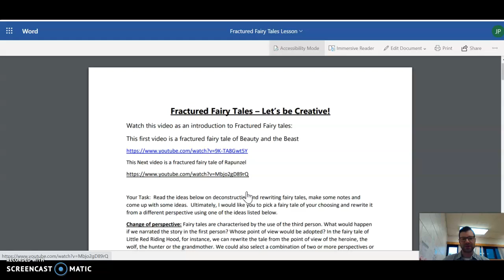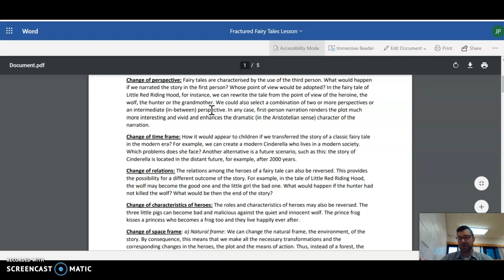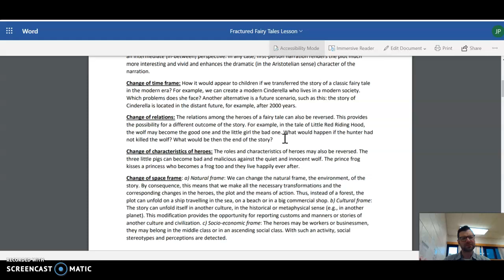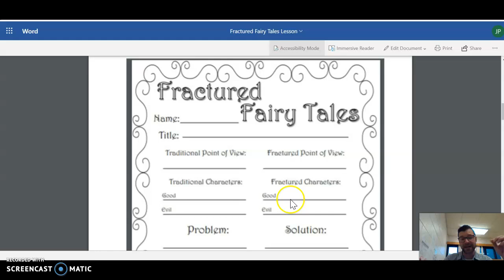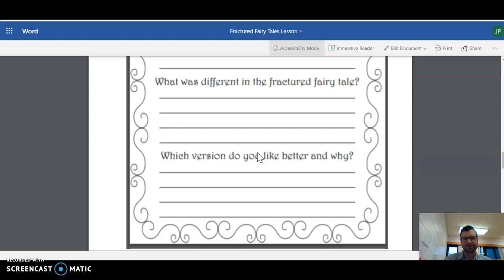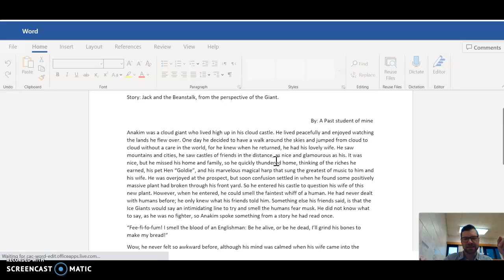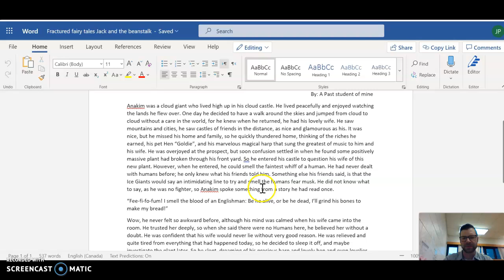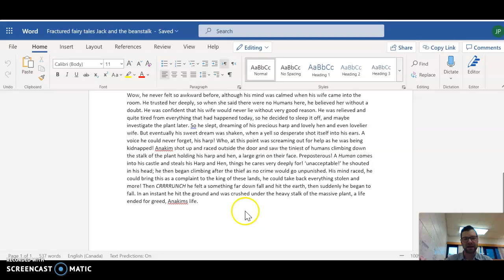Lesson on Fractured Fairy Tales